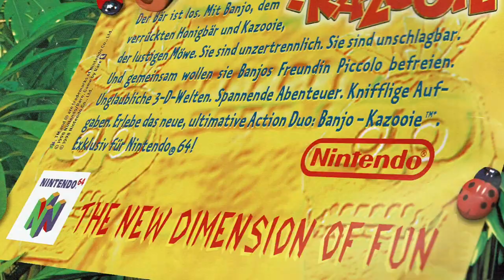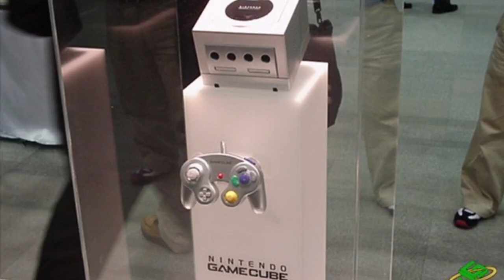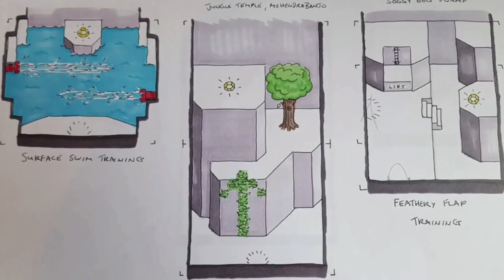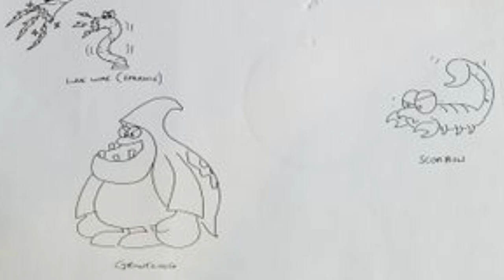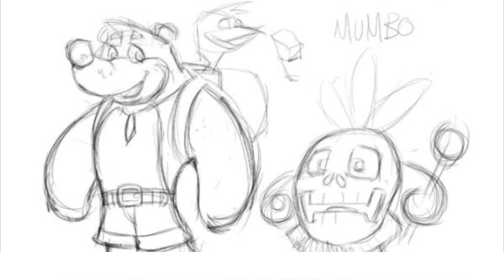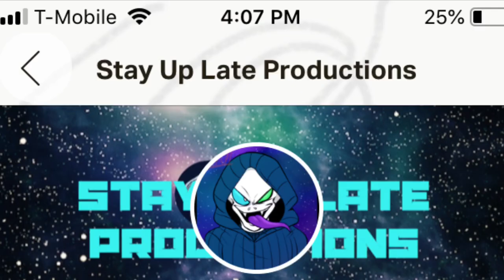The Lost Media of Banjo-Kazooie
Banjo-Kazooie and Banjo Tooie are 2 of the premiere titles that stand out on the Nintendo 64. What many fans don’t know is there are Numerous games for the series that got cancelled over the years including Banjo Threeie. Enjoy the video and let me know which of these 6 cancelled projects you would have liked to play.